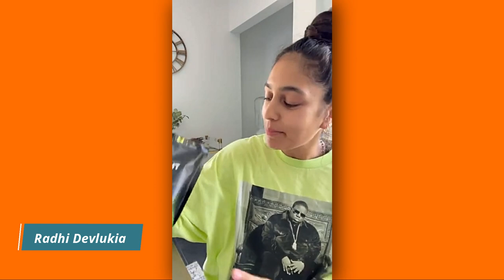Excited 💛 Wednesday 🤯,So happy to be an Ambassador for vivolife 🌸l Radhi Devlukia Shetty Fans